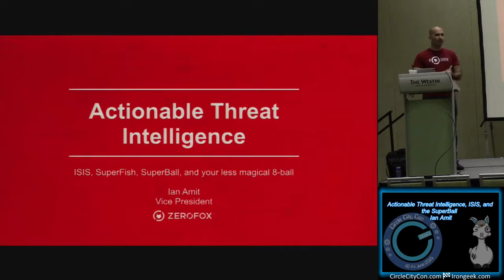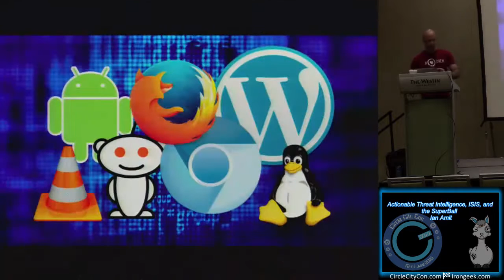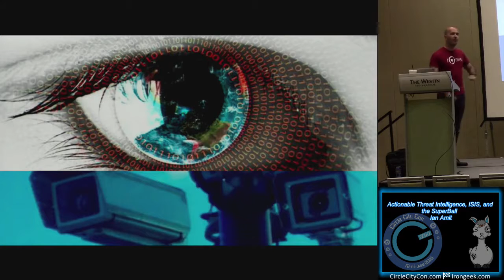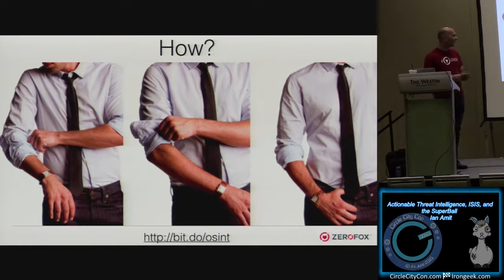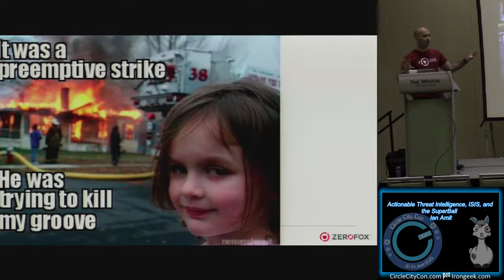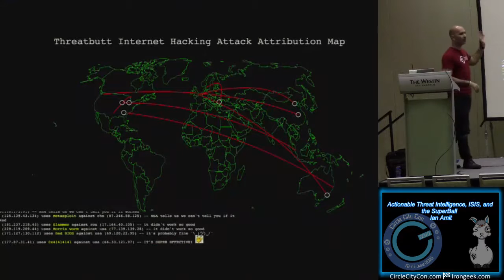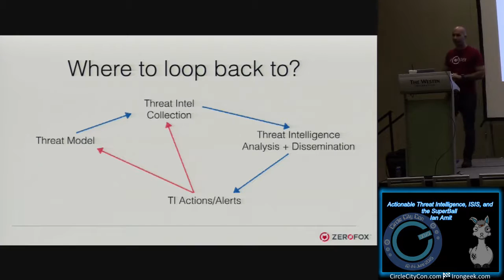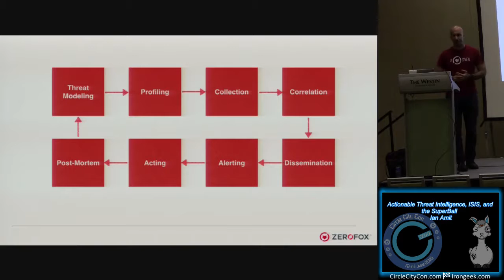104 Actionable Threat Intelligence ISIS and the SuperBall Ian Amit